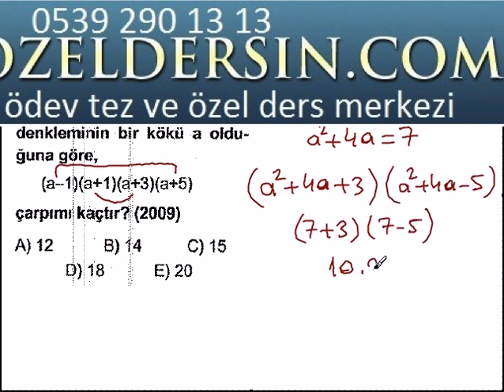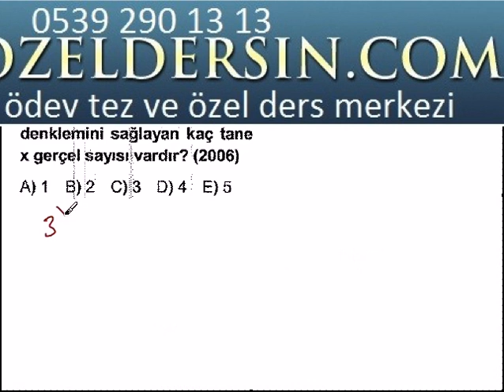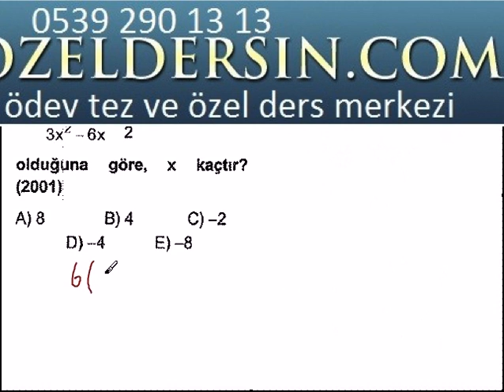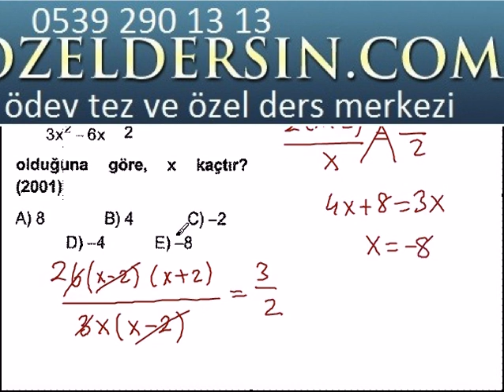Kpss matematik 2. dereceden denklemler çıkmış soru çözümleri videosu izle | Varsayılan kanal